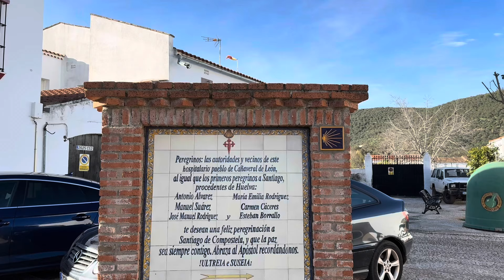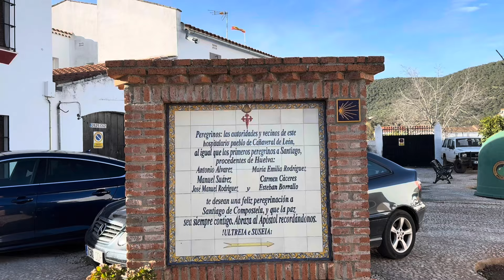Camino del Sur. Etapa 6. Aracena - Cañaveral de León. 22,5 km. 17-02-24.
Etapa por carretera secundaria hasta unos kilómetros  después de pasar el puente sobre El embalse de Aracena. El recorrido es muy bonito.
Y se hace espectacular los últimos kilómetros por un camino muy bien arreglado que nos lleva hasta el mismo Cañaveral de León.

Pueblo con una buena acogida a los peregrinos con un albergue muy bien condicionado para 8 personas.